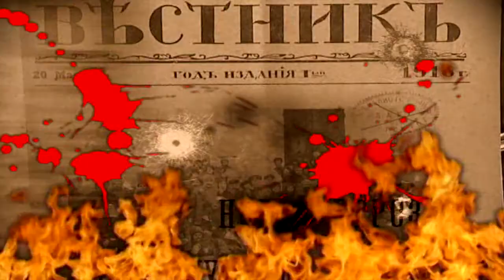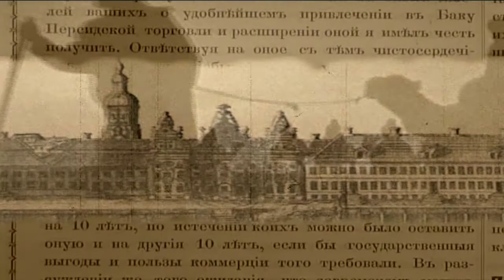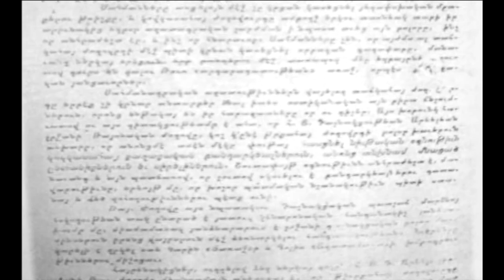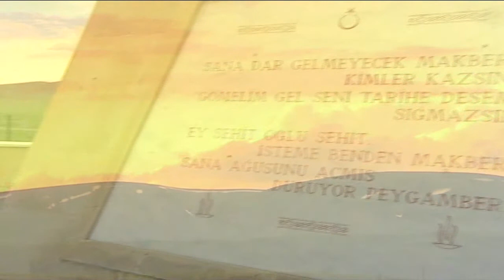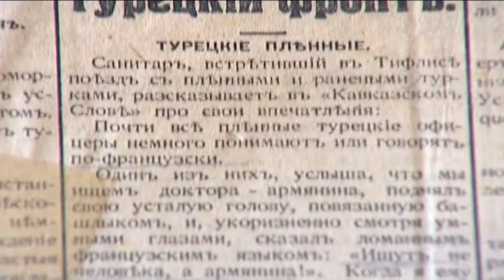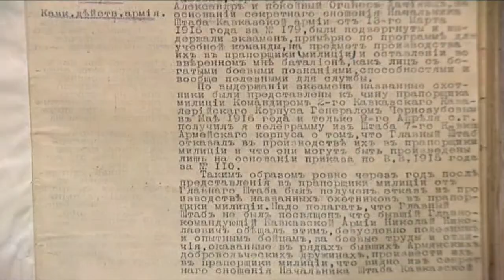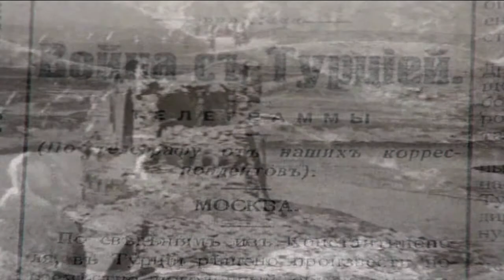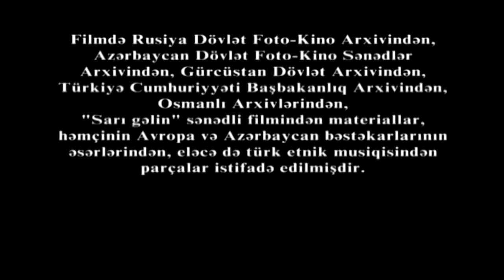Ermənilərin Anadoluda və Cənubi Qafqazda törətdiyi qətliamlar - Həqiqətin özü